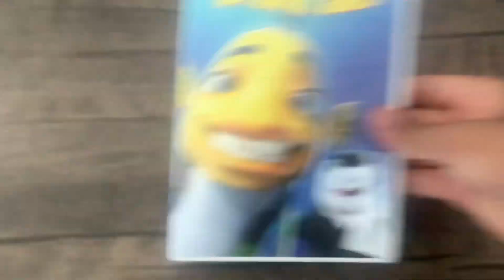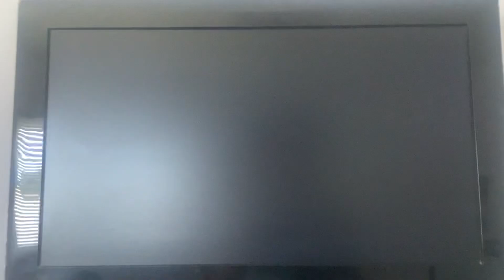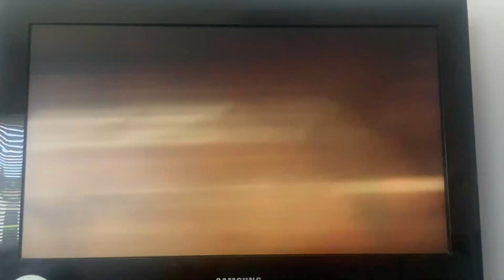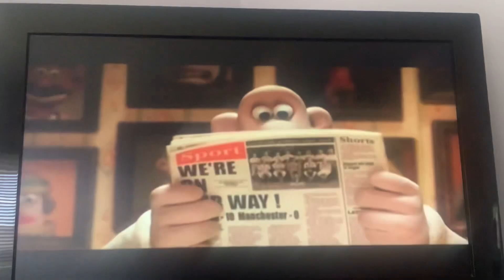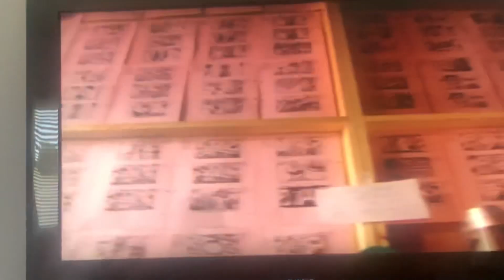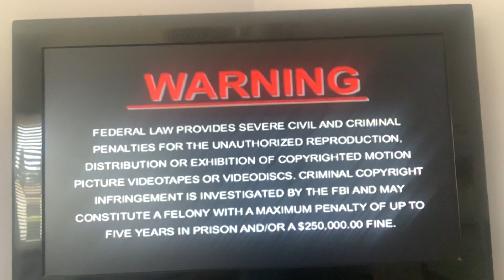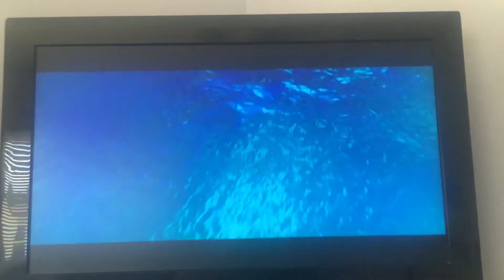Opening to Shark Tale 2005 DVD (UPHE 2018 Reprint)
1.DreamWorks Animation logo
2.Madagascar Trailer
3.Wallace and Gromit the Curse of the Were Rabbit Trailer
4.DVD Menu
5.Warning Screen
6.MPAA Rating Screen
7.DreamWorks Animation logo again

NOTE: Shark Tale belongs to Universal Studios and DreamWorks Animation.